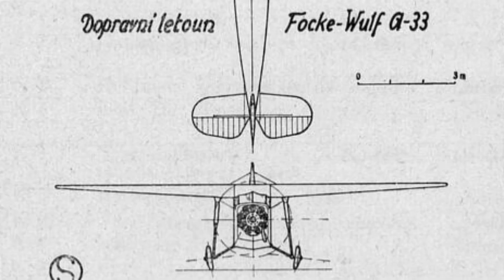When the economy decided, the fate of A 33 Sperber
The Focke-Wulf A 33 ‘Sperber’ Aerotaxi of the 1930s forgotten purposes.